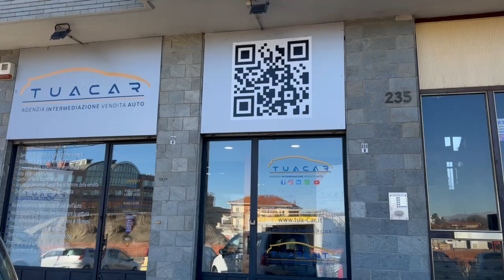Modus Semi Automatico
TUACAR è Agenzia intermediazione vendita auto. Vettura in ottime condizioni Km Certificati POSSIBILITA' DI GARANZIA ESTENDIBILE FINO A 36 MESI Possibilità di finanziamento in sede Le nostre vetture prima della consegna verranno lucidate sanificate garantite. La vettura può essere provata in fase di trattativa.

Siamo a vostra disposizione per qualsiasi informazione. Si richiede APPUNTAMENTO per la visione. Tutte le nostre vetture vengono sottoposte ad una certificazione di conformità.

Il presente annuncio, in ogni caso, non rappresenta un impegno contrattuale né una proposta commerciale da parte di Gruppo TuaCar S.R.L.
Per accertamenti contattare...